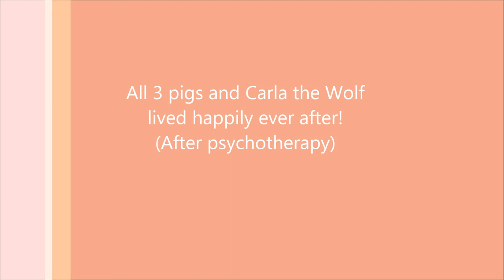3 Little Pigs Movie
AP Psych Project